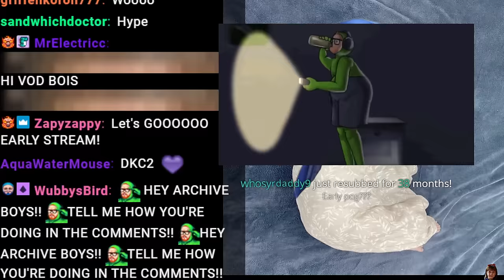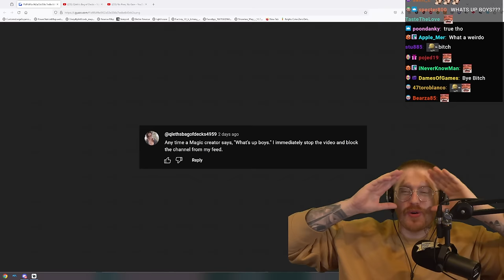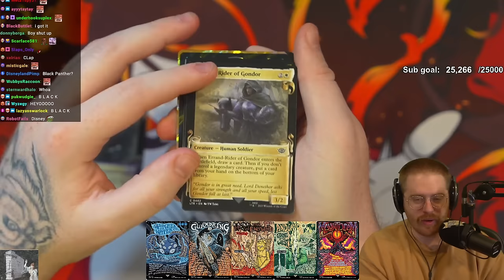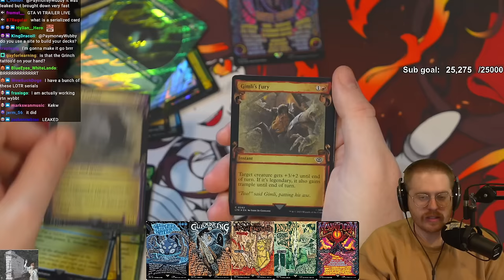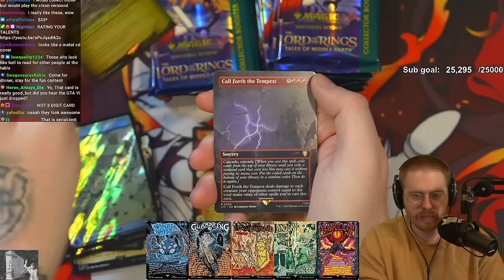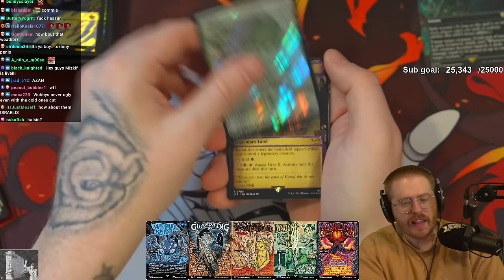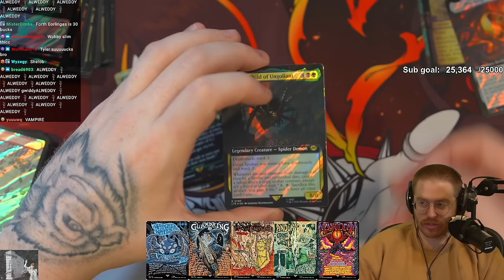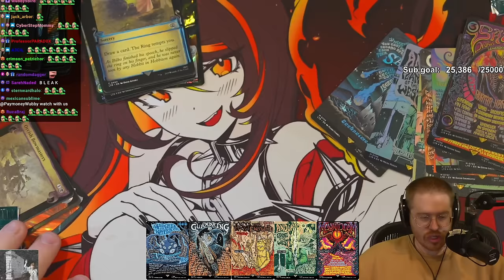Magic Monday #47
Original stream title: LORD OF THE RINGS SERIALIZED HUNT - BLACK ARAGORN - BLANDALF THE BLACK - BLIMLI SON OF BLOIN - BLEGOLAS - BLOLOM - BLARUMAN THE BLUE GG
Date: 12/4/2023